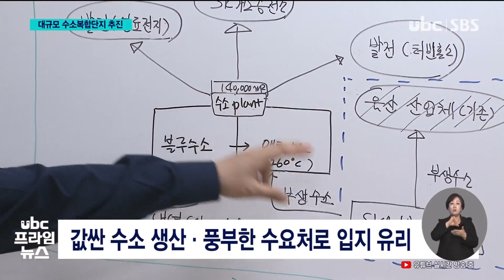울산에 수소복합단지 독자 구축 20210614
울산에 수소복합단지 독자 구축

 우리나라 주요 기업들이 앞다퉈
수소사업에 뛰어들고 있는
가운데 SK가스가 울산에 대규모
수소복합단지 건설에 나섭니다.

 개별 기업이 한 단지에서
원료 도입부터 생산, 수요
창출까지 독자적으로 수소 밸류체인을 구축하는 것은 이 회사가 처음입니다.

 (레포트)
 울산 에너지허브 조성사업의
핵심인 액화 천연가스를
저장하는 터미널 공사가
한창입니다

 SK가스는 오는 2025년까지
이 터미널 뒷쪽에 초등학교
운동장 46개 크기의 수소복합
단지를 조성한다고 밝혔습니다.

 영하 160도 상태로 수입된
천연가스와 기체상태의
부생수소를 서로 반응시켜
천연가스는 기체로, 수소는
반대로 액체로 만드는 게
핵심 설비입니다.

 이를 위해 복합단지에는 수소
생산공장과 냉열 액화수소
공장이 들어섭니다.

 이렇게 만들어진 천연가스와
액화수소는 배관과 튜브트레일러 를 통해 전국에 공급됩니다.

(브릿지)
 원료의 도입에서부터 수소생산, 그리고 수요 창출에 이르는
전주기 수소밸류 체인이 이곳에 구축됩니다.

 이 회사는 이미 LNG와 LPG를
거래하는 만큼 낮은 가격에
수소를 생산할 수 있고 배후에 풍부한 수요처까지 끼고 있어
최적의 입지여건을 갖췄다는
평갑니다.

(인터뷰)홍웅기 SK가스연구소
수소를 생산하기위한 원료를 수입하는 LNG터미널이 있고 그것을 활용해서 생산할 수 있는 냉열도 풍부합니다.그것을 유통할 수 있는 배관도 인프라가 다 갖춰져
있습니다.

 앞서 SK가스는 롯데케미칼과
부생 수소 생산과 수소충전소
건설을 공동으로 추진하는
합작회사를 설립하기로 하는 등
수소사업에 발빠른 행보를
이어가고 있습니다.

 유비시 뉴스 김진구입니다.